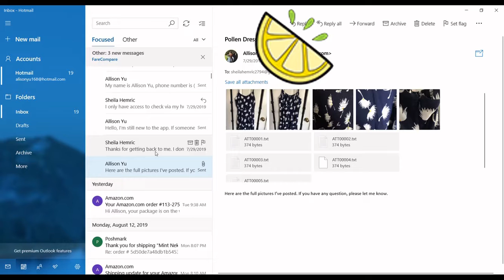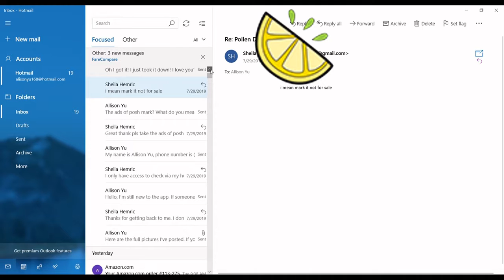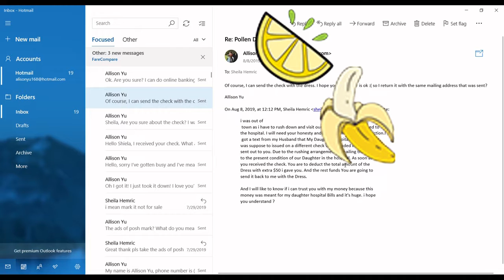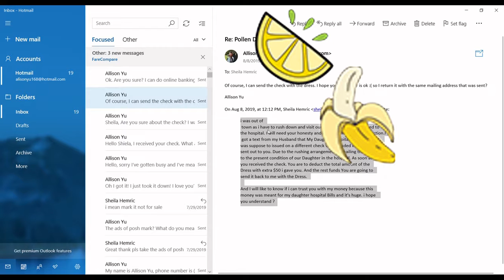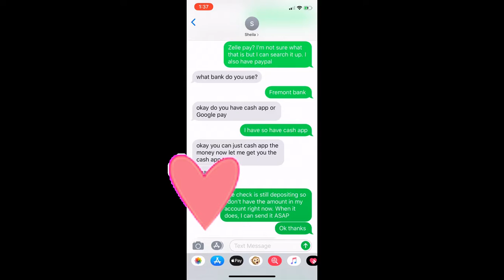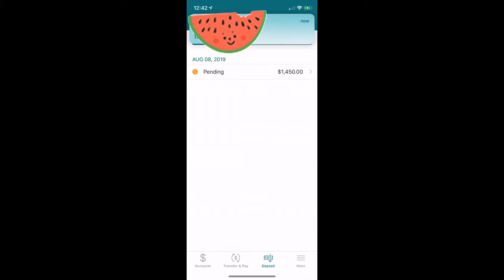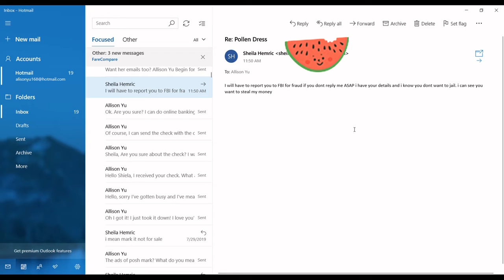Potato Vlog: Poshmark Customer Scam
Hey guys!

I'm working on my summer video! School has started and time to get productive!

I didn't state in the video but I did contact the bank and poshmark staff about the check and this fraud fool :) Learn from my mistake.